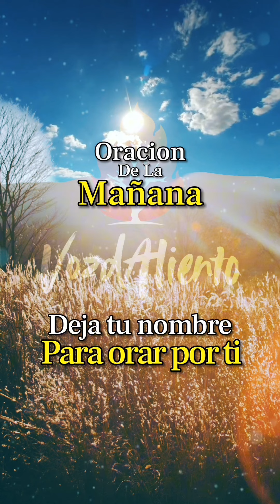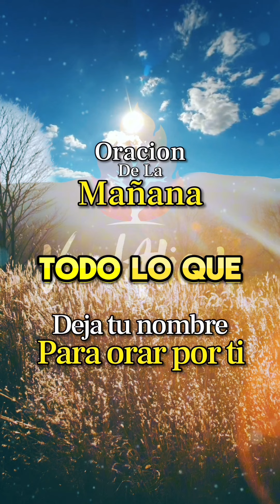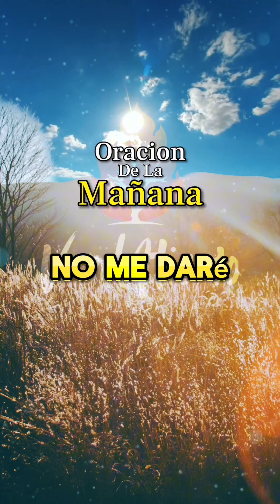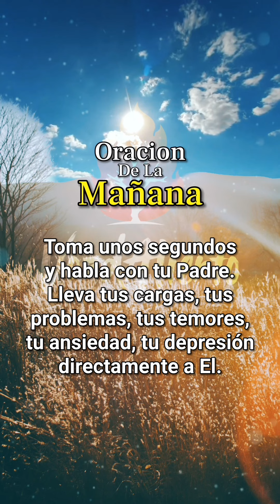Oración de la mañana 🙏